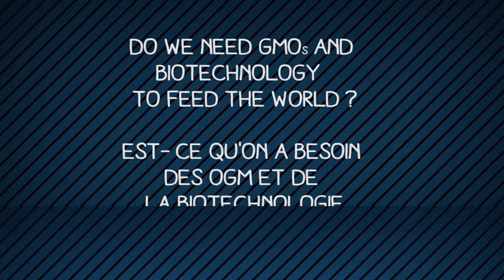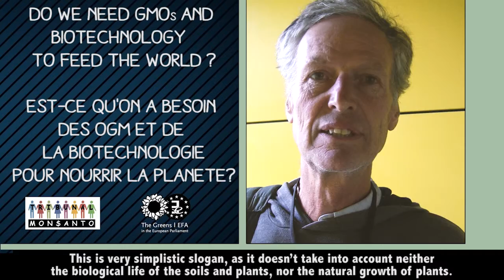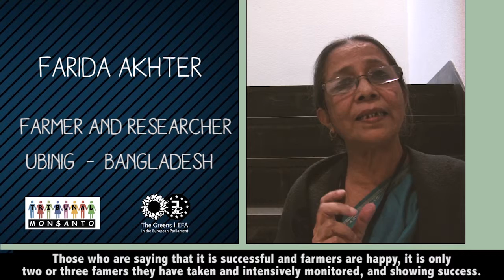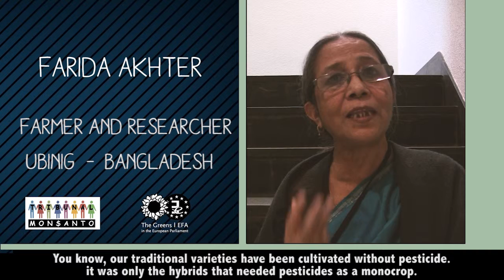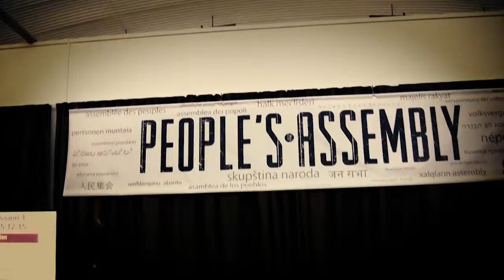Monsanto Tribunal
[Monsanto Tribunal] No, GMOs are not the answer to feed the world, on the contrary. We’ve asked farmers and experts from around the world